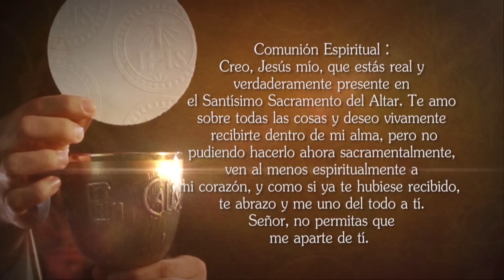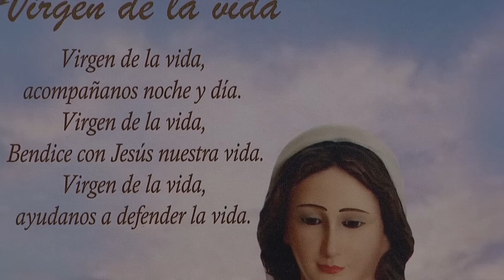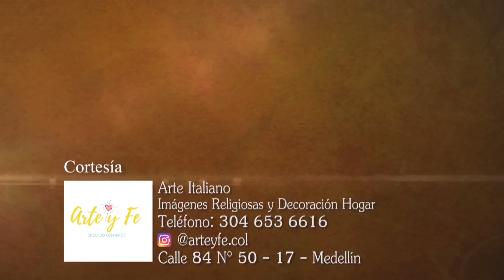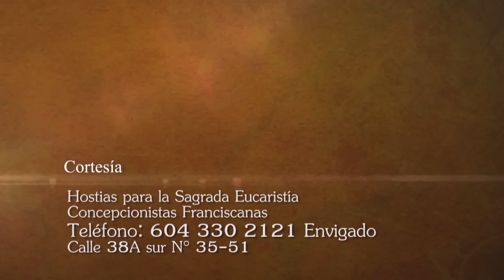Misa de hoy ⛪ Sábado 17 de Junio 2023, Padre Luis Fernando Palacio - Tele VID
Tele VID te invita a compartir la Misa de hoy Sábado 17 de Junio 2023, celebrada por el Padre Luis Fernando Palacio.

Eucaristía de hoy Sábado 17 de Junio 2023, Santa Misa de hoy Sábado 17 de Junio 2023